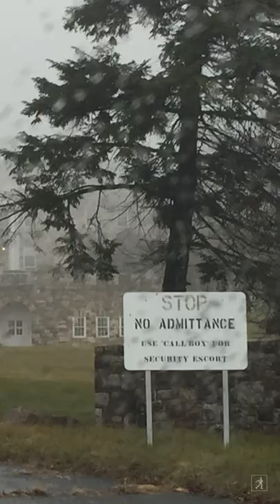Ann Leary's The Foundling is Set At a Controversial 1920s Institute For Women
From the New York Times bestselling author of The Good House, The Foundling is the story of two friends, raised in the same orphanage, whose loyalty is put to the ultimate test when they meet years later at a women's asylum—one as an employee; the other, an inmate.